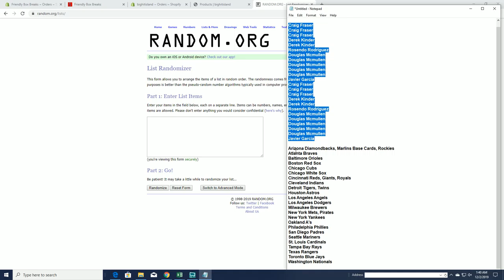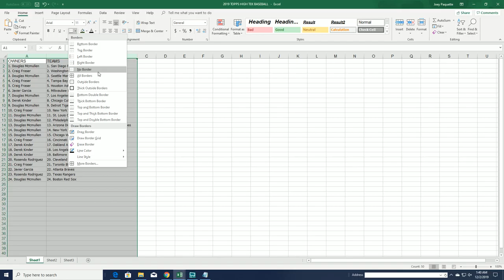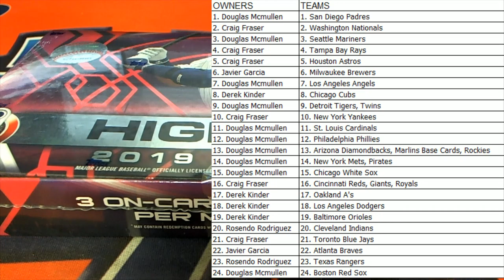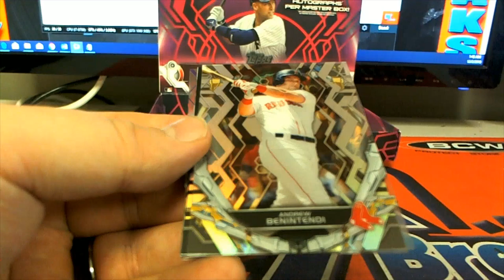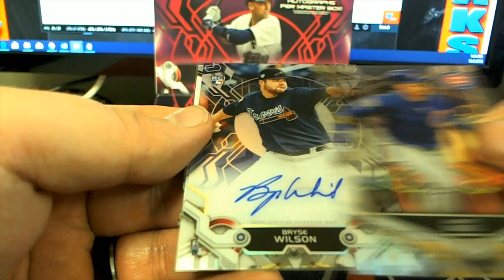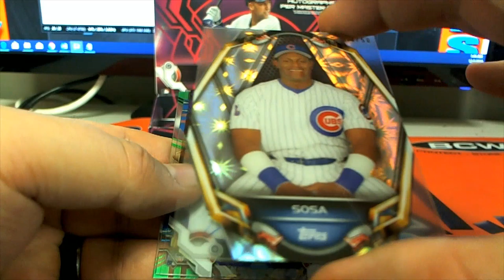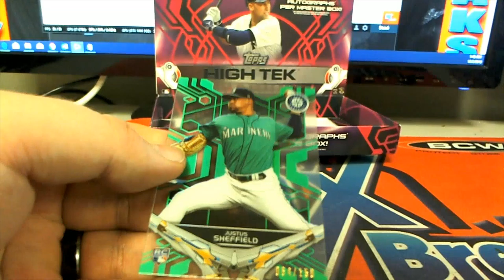2019 Topps High Tek Baseball Hobby Box ID 19HTEKBB2TR309